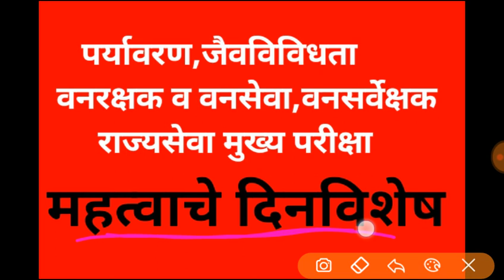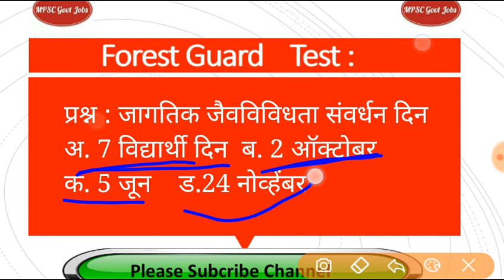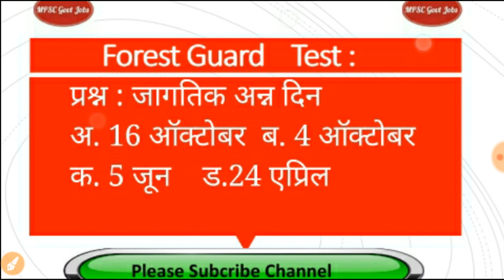Vanrakshak bharti 2018 quest ion,maharashtra vanrakshak bhari question paper,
Vanrakshak Bharti 2019 परीक्षेत येणारे महत्त्वाचे दिन विशेष